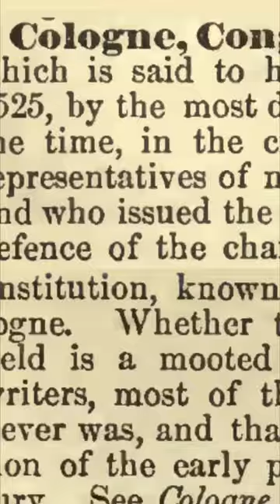Cologne, Congress of: Encyclopedia of Freemasonry By Albert G. Mackey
“A Congress which is said to have been convened in 1525, by the most distinguished Masons of the time, in the city of Cologne, as the representatives of nineteen Grand Lodges, who are said to have issued the celebrated manifesto, in defense of the character and aims of the Institution, known as the Charter of Cologne.” This is, Cologne, Congress of, Encyclopedia of Freemasonry By Albert G. Mackey